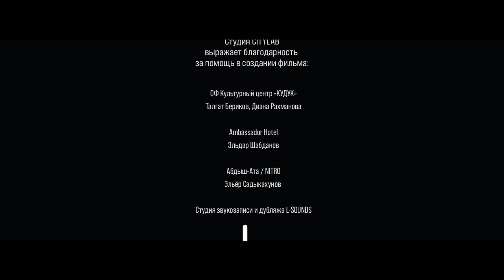Хозяин. Киноальманах 2020.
Үй-бүлөдөгү зордук-зомбулук эки адамдын гана ортосундагы мамиле гана эмес. Зомбулук - коомдун кайдыгерлигинин майнабы. Зомбулуктун тамыры - ата-энеси менен болгон мамиледе. Визуалдык метафоралар, агрессия алдындагы алсыздыкты көрсөтүү, жашоодо ордун таба албагандык жана жаркын жашоого карай жалгыз жол – мунун баары Мурат жөнүндөгү психологиялык драмада.

Домашнее насилие – не акт между двумя людьми. Насилие становится возможным благодаря активному молчанию общества, и корни насилия имеют начало в отношениях с родителями. Визуальные метафоры, выражение уязвимости в агрессии, нереализованность и единственный путь к спасению — все это в психологической драме про Мурата.

Ограничение 16+